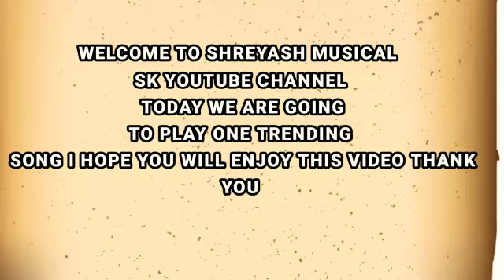La La La Li la La || trending song on walkband || walkband mobilepiano 🍂🌹